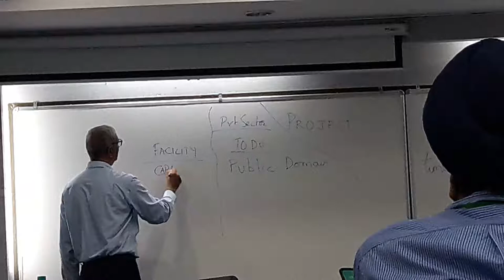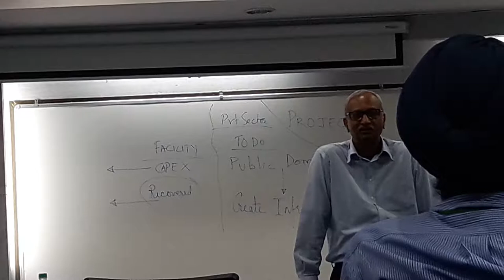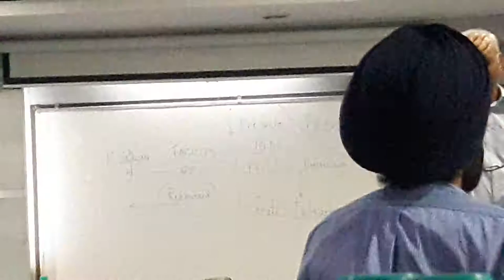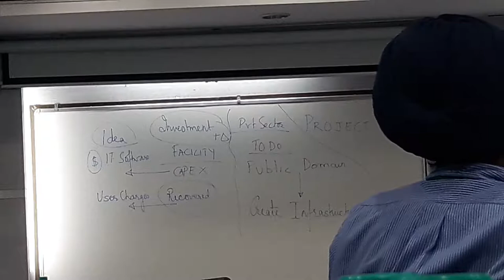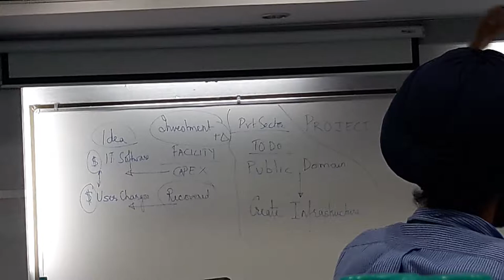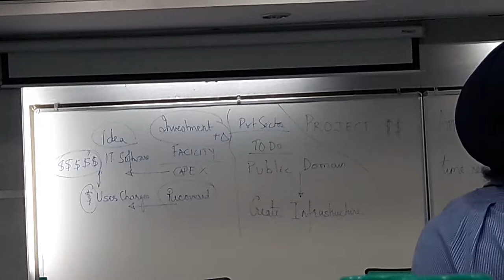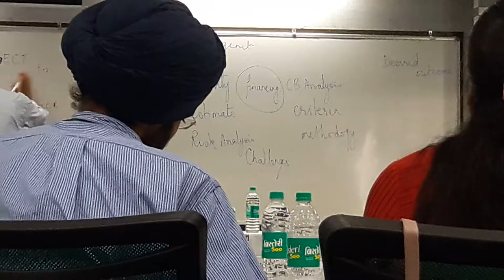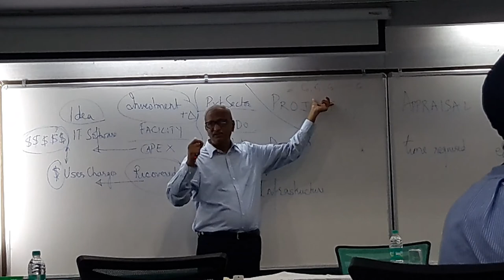Bhusnurmath Project Finance 3 20180702 142401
Financing Infrastructure Projects